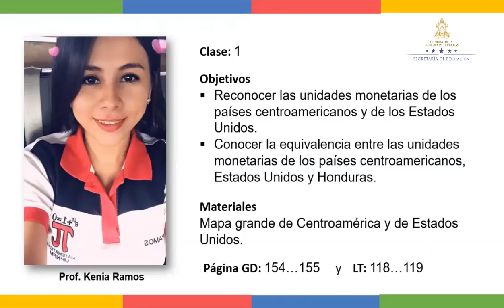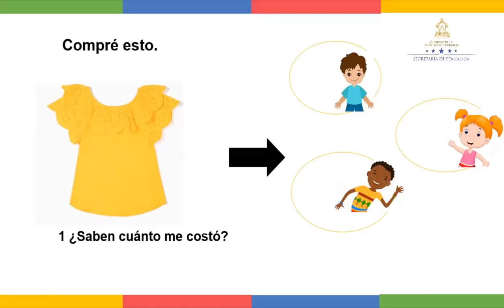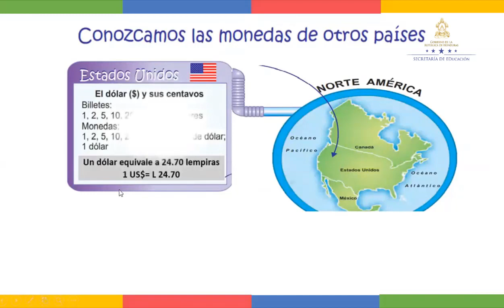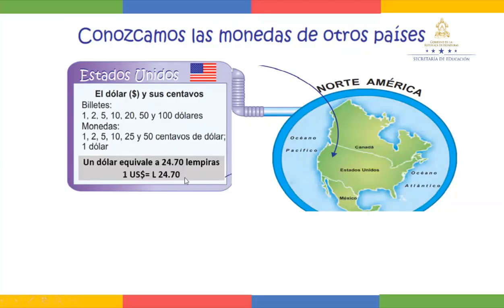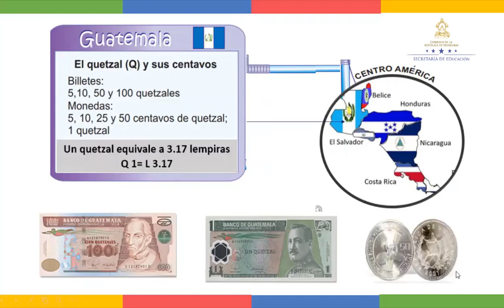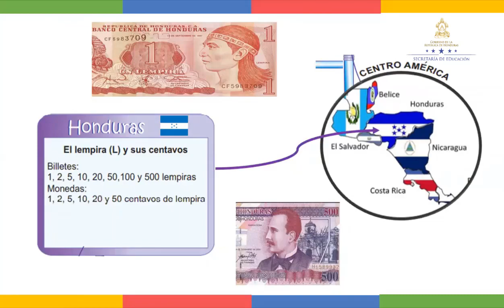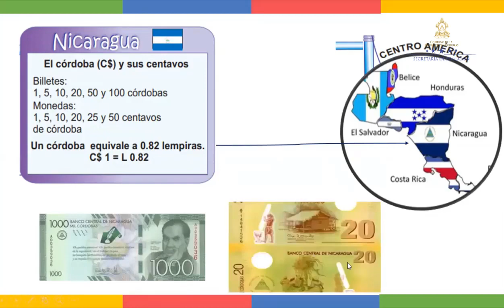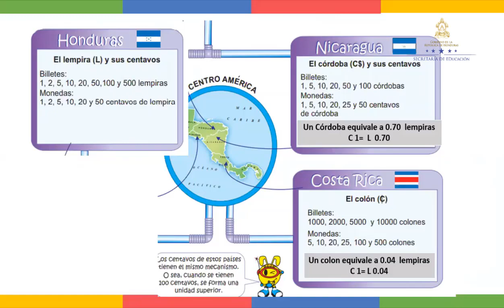Monedas centroamericanas y de Estados Unidos – Cuarto Grado - Matemáticas